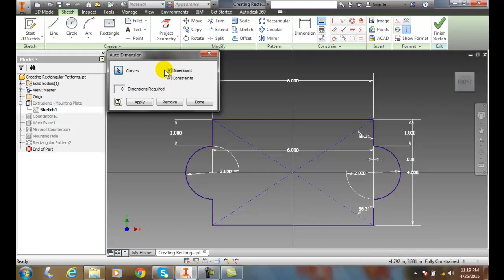Inventor 07-17 Adding Automatic Dimensions to Sketches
Editing Features and Adding Automatic Dimensions to Sketches